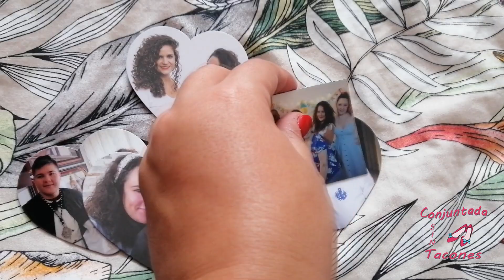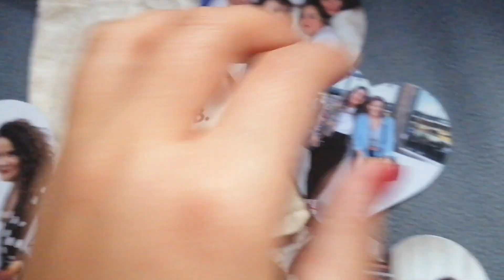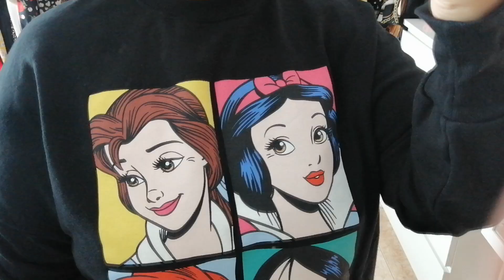💜Haul moda XL❤️ Shein Zara Lefties Stradivarius ¡¡ME LO PRUEBO TODO!! ♥//ConjuntadaSINTacones//♥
¿Cómo evitar el roce de los muslos?

💋 ¿Qué labial llevo puesto? Avon mate tono wanted

STRADIVARIUS

ZARA

-  VESTIDO LUNARES - XXL
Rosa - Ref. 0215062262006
-  BANDOLERA TEJIDO JASPEADO BOQUILLA - M
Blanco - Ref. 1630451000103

41020 Sevilla

✿Cámara: Huawei Mate 20 lite